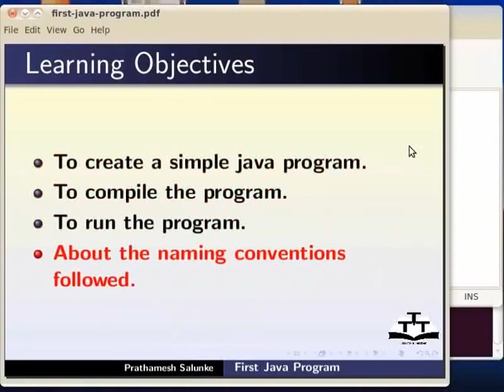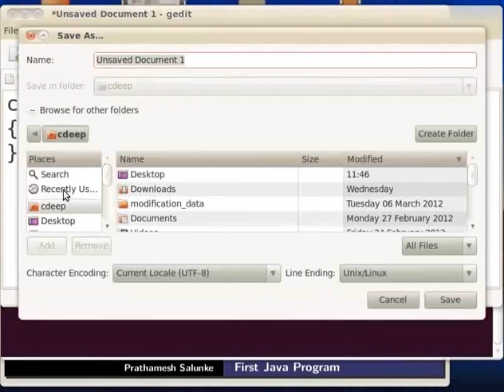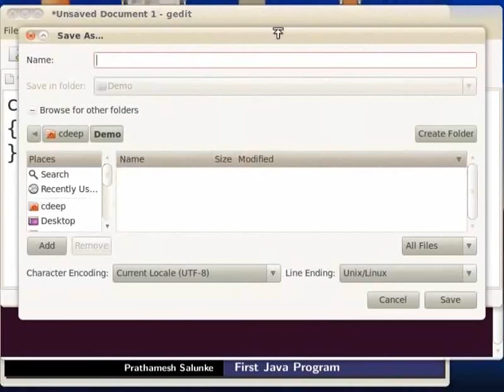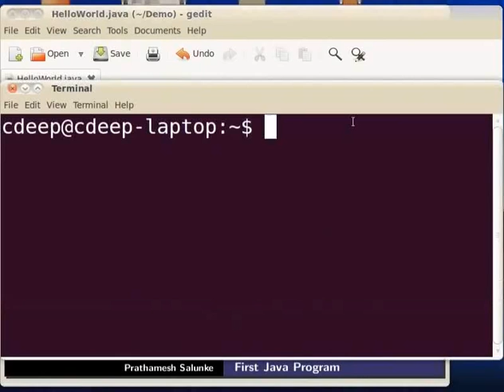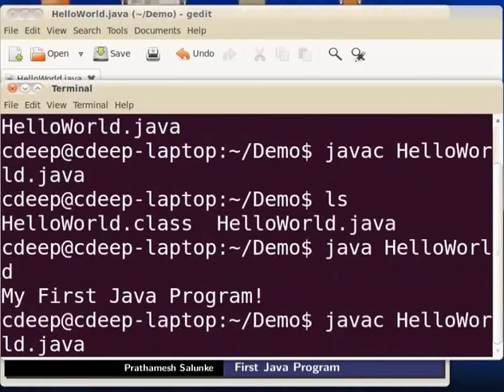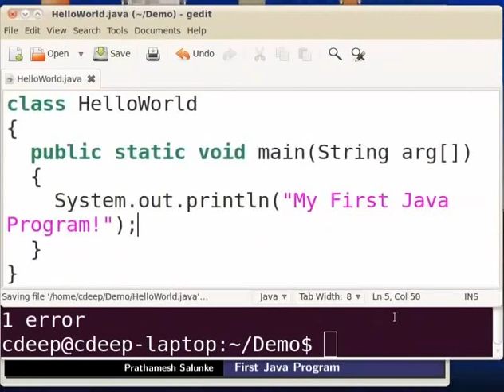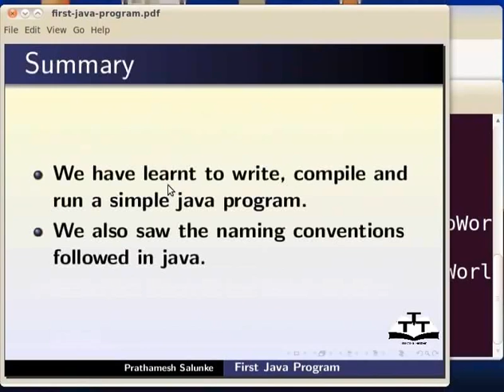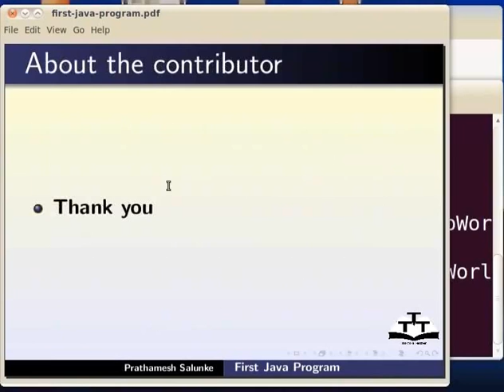2 First Java Program Bengali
Java Tutorials - Bengali